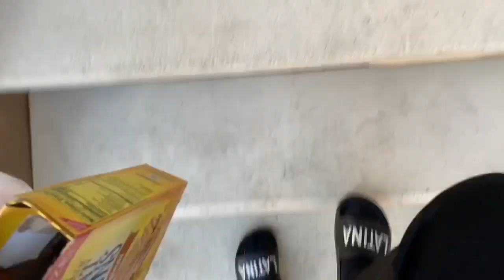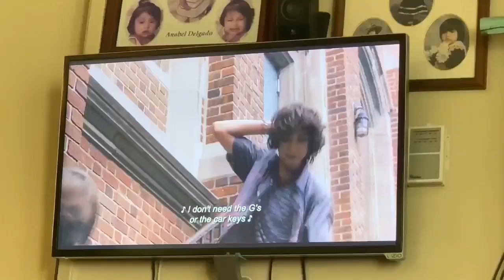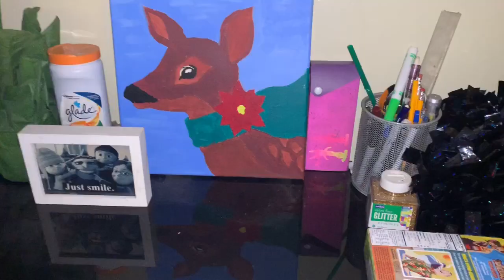BEING A SAD BIH FOR 2 SECONDS | VLOGMAS DAY #1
day 1. damn bih. get a grip.